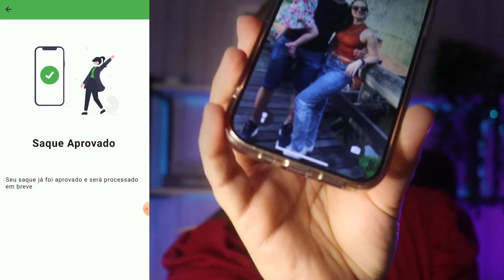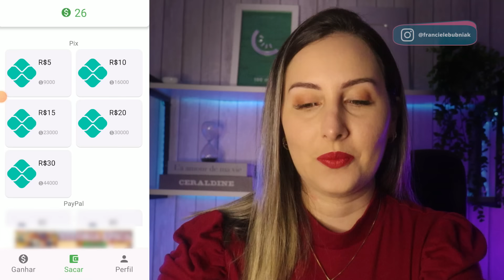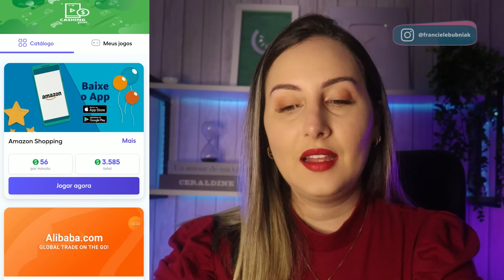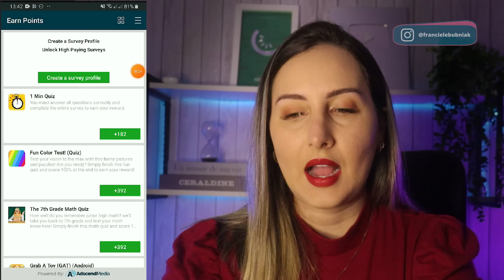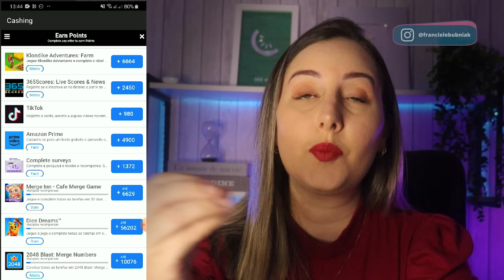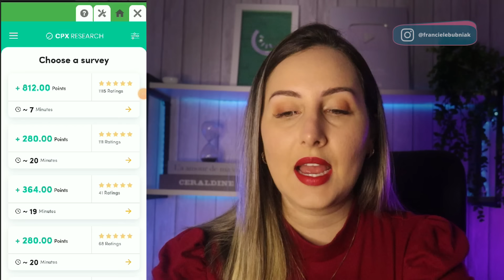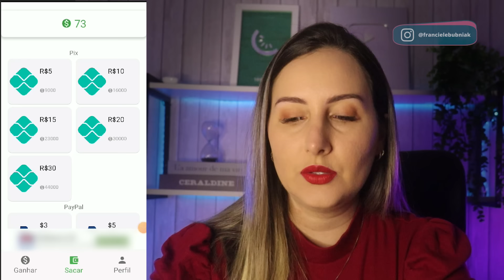App fácil DINHEIRO EXTRA NO PIX pelo celular SEM DEPÓSITO pagando na hora em 2024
🎥 Assista aqui também:
🔥3 JOGOS SEM DEPÓSITO que pagam dinheiro extra NO PIX pelo celular NA HORA em 2024

SOBRE O VÍDEO: Assim como todas as dicas do canal, é tudo totalmente grátis! Você não paga NADA pra se cadastrar e usar.